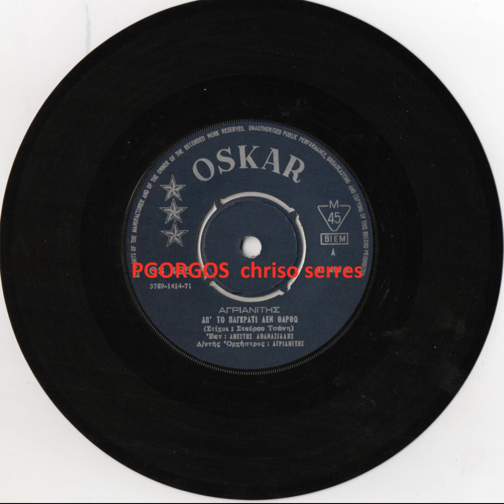ΑΠ ΤΟ ΠΑΓΚΡΑΤΙ ΔΕΝ ΘΑΡΘΩ ΑΝΕΣΤΗΣ ΑΘΑΝΑΣΙΑΔΗΣ